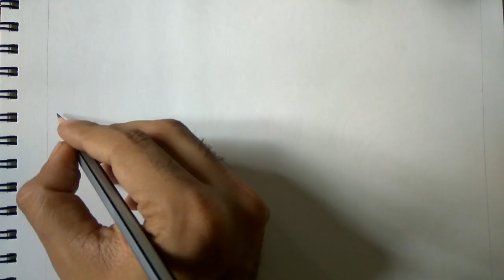Kargil Vijay diwas/Independence day special beautiful painting of soldier helping the people in need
This my new drawing of Bharat mata  for  you hope you enjoy my work ,and support me by subscribing my channel ,this will inspire me to work more hard to upload more such video .once again thanks everyone who subscribed and those who will ,